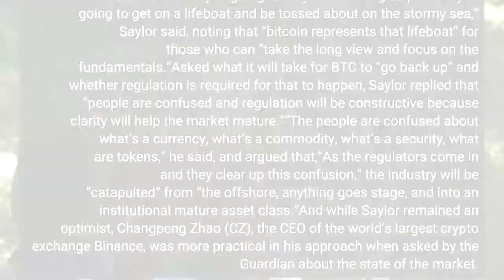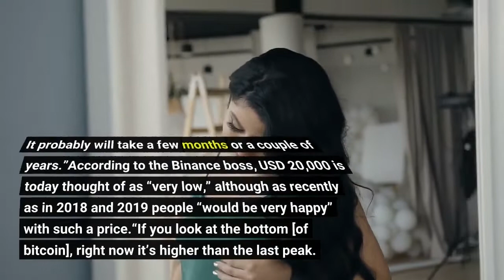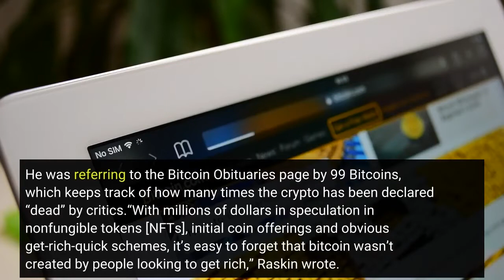Bitcoin Lifeboat Long Recovery Road & Exaggerated BTC Deaths Saylor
Bitcoin (BTC) is “a lifeboat,” says Michael Saylor, while  Binance's Changpeng Zhao (CZ) warns that BTC could still stay below its all-time high for two years, and an adjunct professor of law calls the reports about Bitcoin’s death “exaggerated.”Among the experts who have spoken out about Bitcoin in recent days is Michael Saylor, a well-known bitcoin bull and one of the world’s largest holders through his company MicroStrategy. Speaking on CNN on Monday, Saylor suggested that Bitcoin is a form of salvation for people suffering from rising prices and currency devaluations.“Are you going to stay on a sinking ship or are you going to get on a lifeboat and be tossed about on the stormy sea,” Saylor said, noting that “bitcoin represents that lifeboat” for those who can “take the long view and focus on the fundamentals.”Asked what it will take for BTC to “go back up” and whether regulation is required for that to happen, Saylor replied that “people are confused and regulation will be constructive because clarity will help the market mature.”“The people are confused about what’s a currency, what’s a commodity, what’s a security, what are tokens,” he said, and argued that,“As the regulators come in and they clear up this confusion,“ the industry will be “catapulted“ from “the offshore, anything goes stage, and into an institutional mature asset class.”And while Saylor remained an optimist, Changpeng Zhao (CZ), the CEO of the world’s largest crypto exchange Binance, was more practical in his approach when asked by the Guardian about the state of the market. While reminding readers that “no one can predict the future,” Zhao told the Guardian that,“I think given this price drop, from the all-time high of [USD] 68k to 20k now, it will probably take a while to get back. It probably will take a few months or a couple of years.”According to the Binance boss, USD 20,000 is today thought of as “very low,” although as recently as in 2018 and 2019 people “would be very happy” with such a price.“If you look at the bottom [of bitcoin], right now it’s higher than the last peak. So, whether normal or not, I think with the industry still definitely growing, fluctuations in price is normal,” Zhao said. Lastly, Max Raskin, an adjunct professor at New York University School of Law and director of research at Qvidtvm Inc, said in an opinion piece in the Wall Street Journal on Wednesday that reports of Bitcoin’s death “have been exaggerated.”“For those who’ve followed bitcoin since the beginning, the fall from [USD] 64,000 to [USD] 20,000 is simply another of bitcoin’s ‘many deaths’,” Raskin wrote. He was referring to the Bitcoin Obituaries page by 99 Bitcoins, which keeps track of how many times the crypto has been declared “dead” by critics.“With millions of dollars in speculation in nonfungible tokens [NFTs], initial coin offerings and obvious get-rich-quick schemes, it’s easy to forget that bitcoin wasn’t created by people looking to get rich,” Raskin wrote.